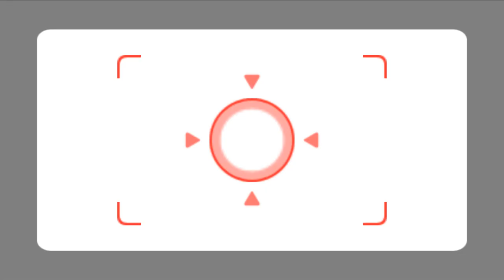Wii Party Minigames - Pikachu Vs Takumi Vs Tyrone Vs Akira (Master Difficulty)